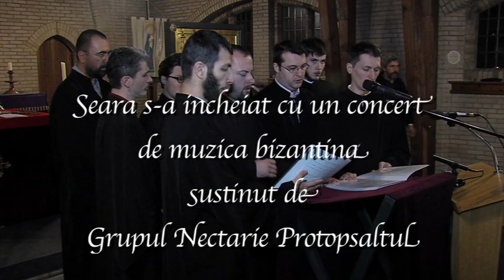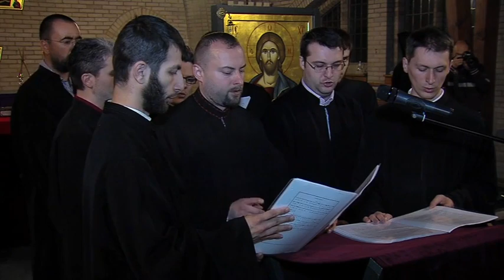Primirea Icoanei Maicii Domnului Pantanassa la Luton 5 aprilie 2014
Paraclisul & concert cu Nectarie Protopsaltul
O copie a icoanei Maicii Domnului Pantanassa a fost daruita Parohiei Sfantului Ioan Botezatorul si a Sfantului Alban de catre Manastirea Vatoped din Sfantul Munte Athos.
IPS Iosif s-a aflat in mijlocul celor din Luton la aceste momente de intensa bucurie.